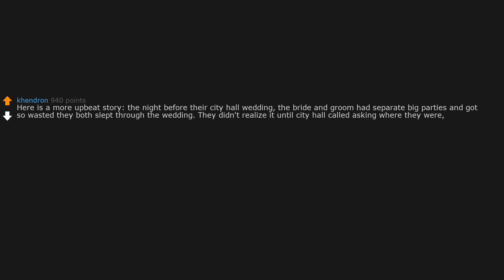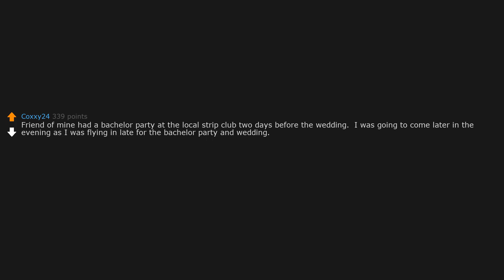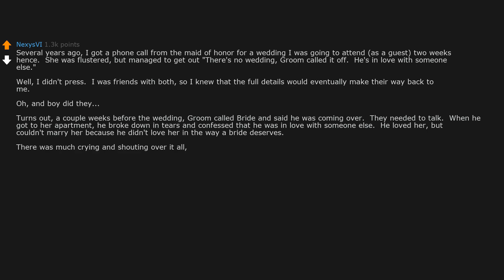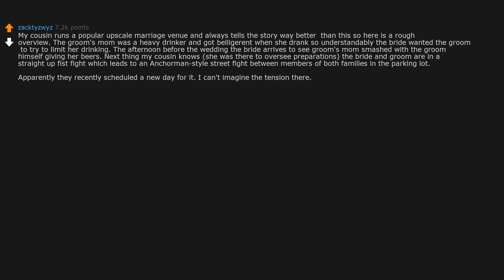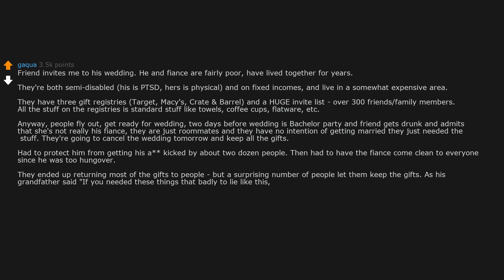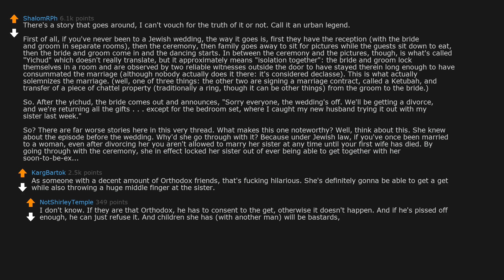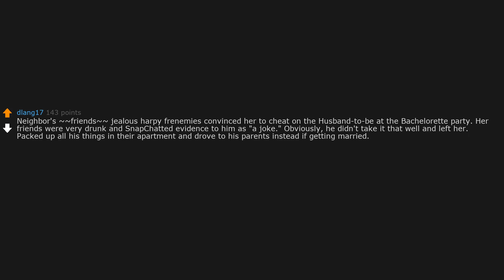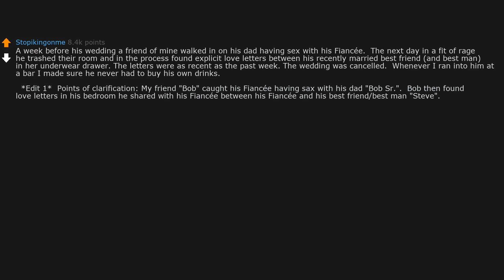People Share "There's Not Going To Be A Wedding" Moment Following A Bachelor Party (r/AskReddit)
AskReddit People Share People Who Have Witnessed A "There's Not Going To Be A Wedding" Moment Following A Bachelor / Bachelorette Party: What Went Down?